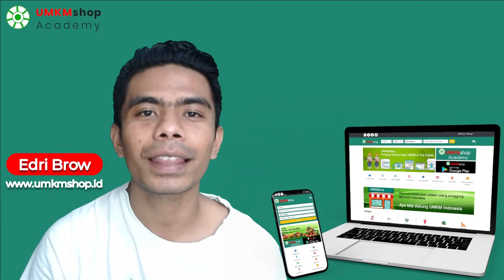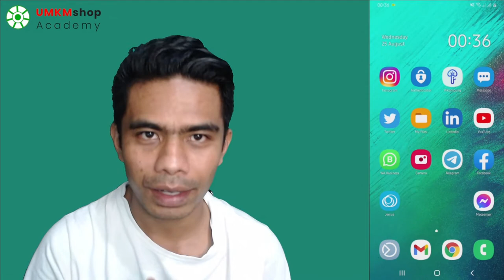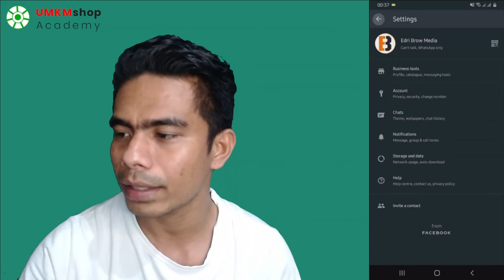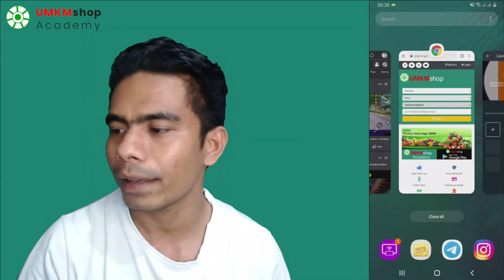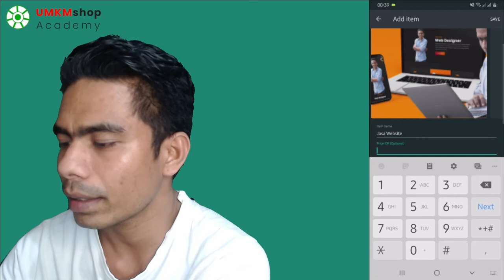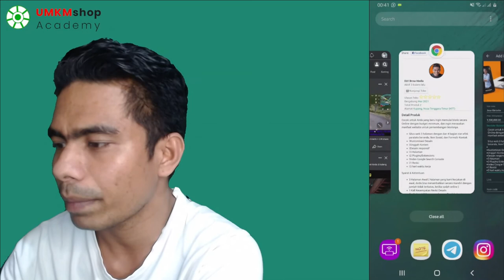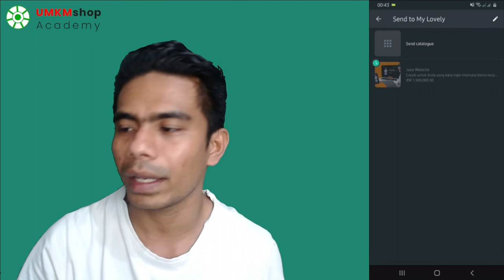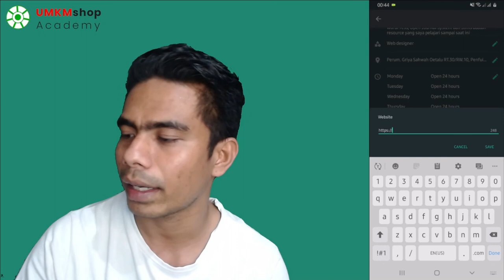Cara Menambah Produk ke WhatsApp Bisnis | UMKMshop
Mohon maaf ada sedikit perubahan Fee untuk Non Member yah.

Apakah Anda masih membuat bisnis untuk sekedar mempertahan hidup?
Bagaimana kita dapat membuat sebuah bisnis jangka panjang sehingga tidak hanya untuk mempertahankan hidup?
Temukan semunya itu melalui Webinar dengan Coach yang berkompeten dalam bidangnya agar Anda menemukan alasan yang paling mendasar dari bisnismu.

Minggu, 29 Agustus 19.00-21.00 WIB:
Finding your WHY in Bussiness

Coach:
Budiastuti (Uti)
Career & Leadership Coach, Marketing Communication Professional

Timestamp
Intro 0:00
Perbedaan WhatsApp 0:26
Info Webinar : 1:25
Download WhatsApp : 2:28
Menambah Produk di WhatsApp : 3:40
Mengirim Produk di WhatsApp : 7:32